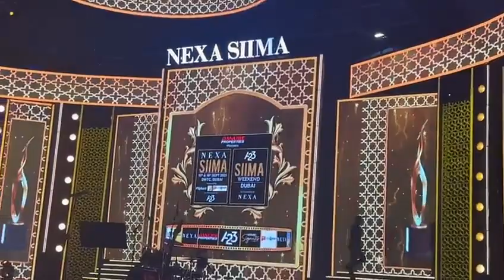15 September 2023(4)